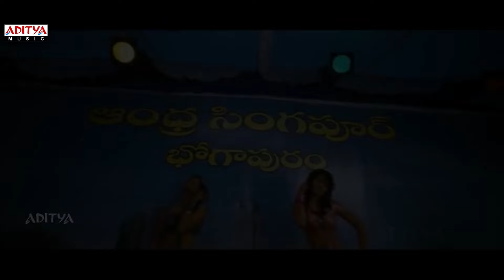Solo Movie Back To Back Full Video Songs || Nara Rohit,Nisha Agarwal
Watch : Solo Movie Back To Back Full Video Songs ||  Nara Rohit,Nisha Agarwal

Movie Name : Solo
Banner : SVK Cinema
Producer : Vamsi Krishna Srinivas
Director : P.Parasuram
Cast :Nara Rohit,Nisha Agarwal
Music Director :Mani Sharma